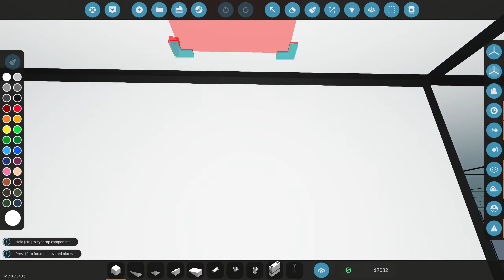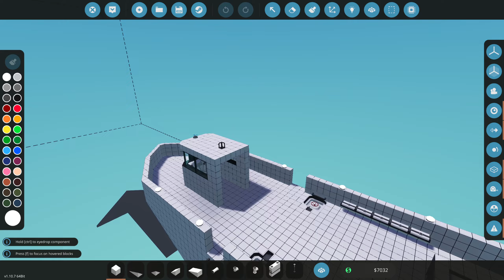Stormworks S02 - Ep08 - Požárník v akci